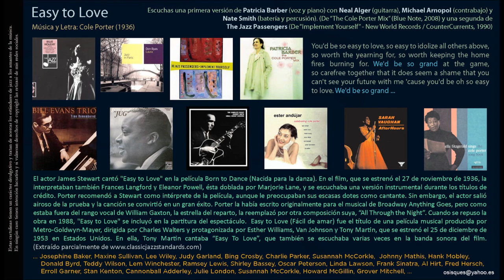Easy to Love (Cole Porter) - Patricia Barber